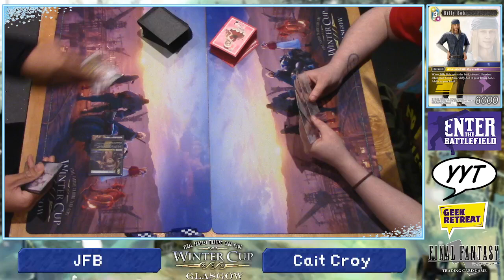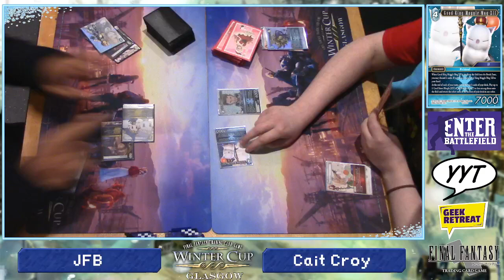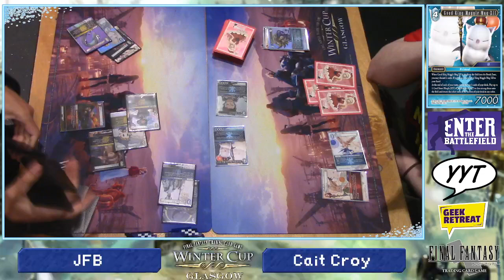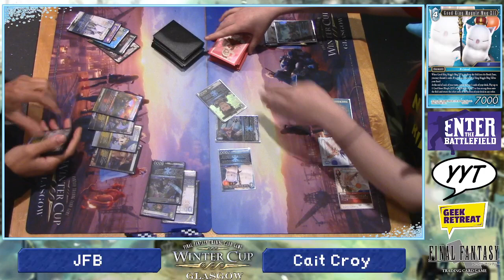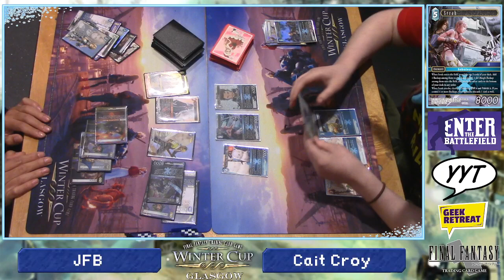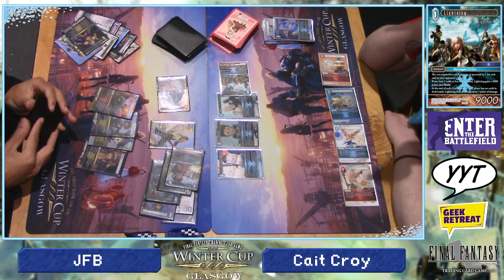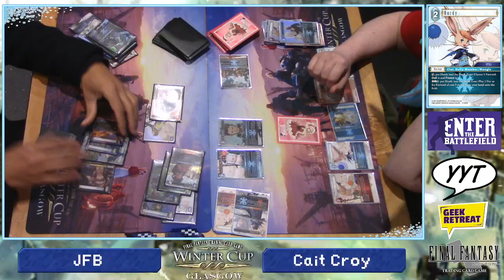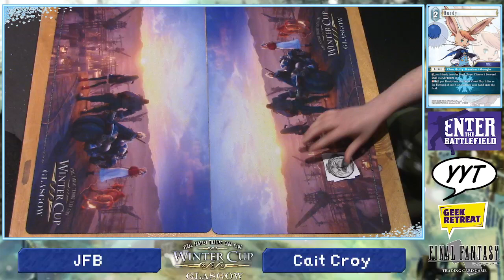WC22 Round 5: JFB vs Cait Croy